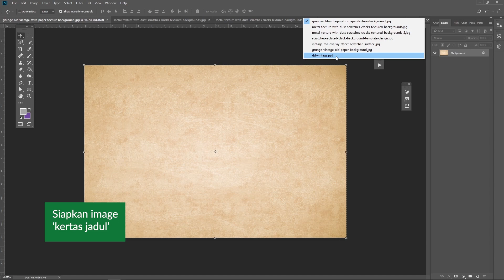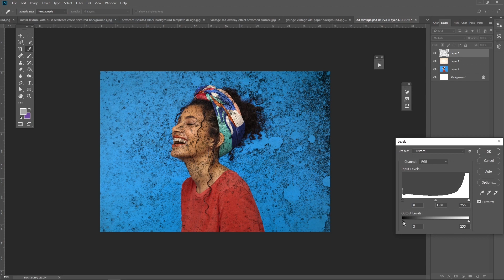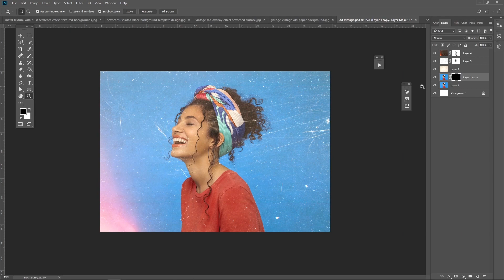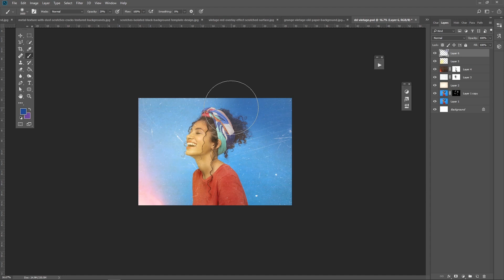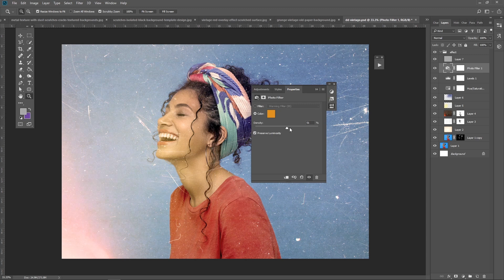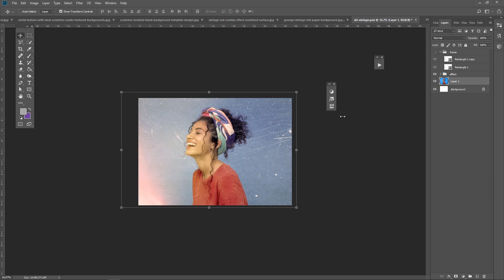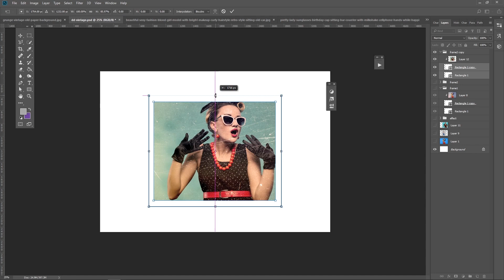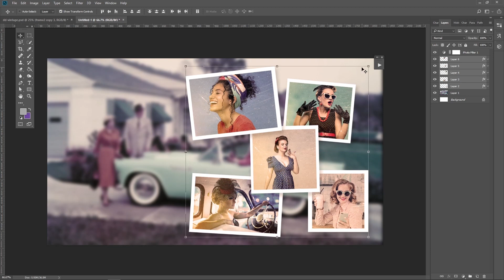Adobe Photoshop Tutorial: Cara Membuat Foto Menjadi terlihat Vintage (Jadul) | Vintage Effect Photo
Assalamualaikum.. Kali ini kita akan mencoba membuat Video Tutorial Adobe Photoshop mengenai cara membuat dan merubah sebuah foto menjadi terlihat Jadul atau Vintage seperti foto lama. Efek Vintage ini disimpan menjadi Smart Object yang bisa diterapkan untuk foto-foto lainnya. Selamat Menyaksikan, Semoga Bermanfaat!

Adobe Photoshop video tutorial on how to make and change a photo to look Old, a Vintage Photo Effect